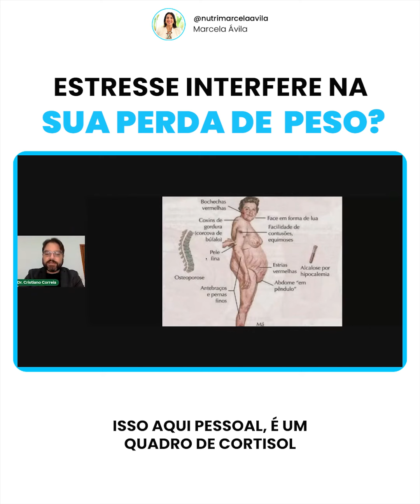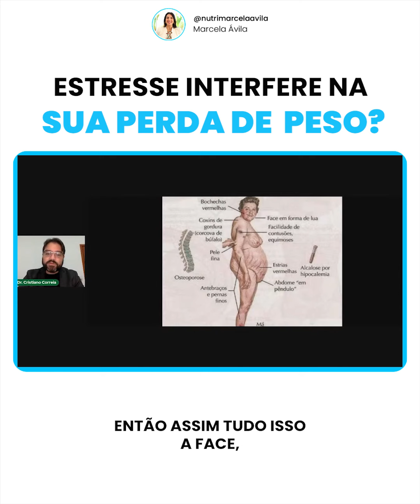ESTRESSE ATRAPALHA A PERDA DE PESO?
Será o que estresse pode atrapalhar o emagrecimento? Confira a explicação do casal saúde sobre esta dúvida!